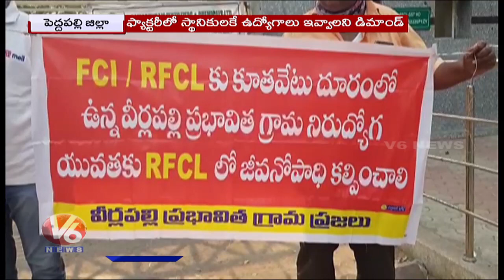Labor Unions Protest At Ramagundam Fertilizer Factory | V6 News